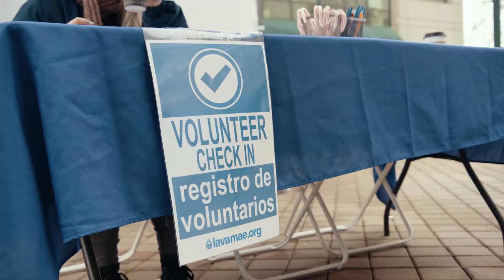Cut Canvas Creative